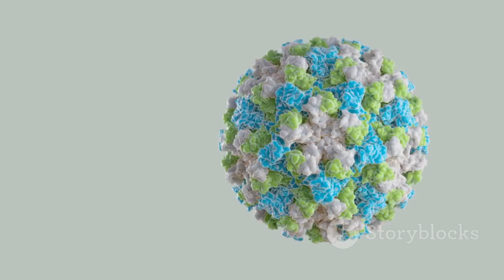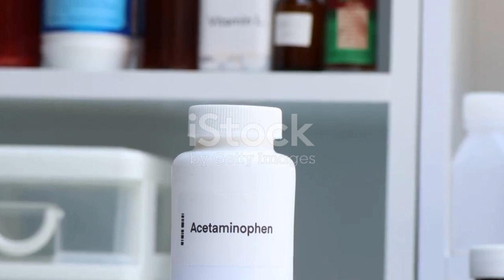Understanding Gastroenteritis podcast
our topic about Understanding Gastroenteritis podcast

We aim to spread awareness about the types of infectious diseases and know their symptoms and ways to prevent them so we will discuss Understanding Gastroenteritis podcast
We aim to spread awareness about the types of sexual diseases and know their symptoms and ways to prevent them so we will discuss Understanding Gastroenteritis podcast

dr. Magdy Abdel Razek
consultant of infectious diseases, hepatology, and gastroenterology

condom
 desktop ring light
 Wireless Earbuds
Does the French kiss transmit AIDS?
Is oral sex safe?